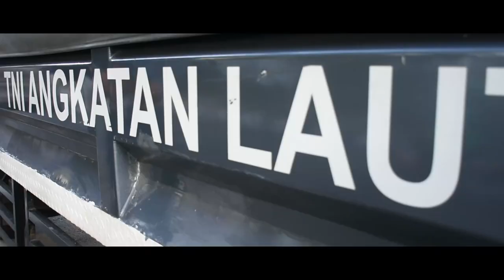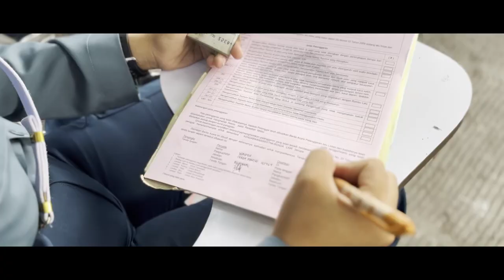JANGAN COBA COBA MENGGUNAKAN STICKER TNI AL PADA PLAT KENDARAAN ANDA!!!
PUSPOMAL MELAKSANAKAN KEGIATAN OPSGAKTIB "WASPADA WIRA GURITA" TW IV TA.2022

Prajurit Pusat Polisi Militer Angkatan Laut (Puspomal) serta Pom Lantamal III Jakarta secara gabungan melaksanakan kegiatan operasi penegakan disiplin dan ketertiban (Opsgaktib) dengan sandi “Waspada Wira Gurita”, yang dilaksanakan di dua tempat berbeda yaitu di Jl. Letjen Suprapto Cempaka Putih dan di Jl. Benyamin Sueb Kemayoran Jakarta Pusat. Rabu 14 Desember 2022

Opsgaktib tersebut dipimpin langsung oleh Kabaglalin Puspomal yang melibatkan 42 (Empat Puluh Dua) personel Pomal.

Pada kegiatan Opsgaktib kali disampaikan kepada para petugas untuk memeriksa surat-surat kendaraan bermotor beserta kelengkapannya, kartu identitas prajurit dan PNS TNI Angkatan Laut.

Dalam pelaksanaan Opsgaktib tersebut, terjaring beberapa Oknum prajurit yang melanggar, sehingga diberikan tindakan tegas berupa tilang ditempat.

Tujuan Opsgaktib tersebut dilaksanakan agar Prajurit dan PNS di lingkungan TNI Angkatan Laut dapat melengkapi diri dengan surat-surat kendaraan bermotor dan identitas diri pada saat berkendara, sehingga terhindar dari hal-hal yang tidak diinginkan serta sebagai upaya preventif dalam menekan angka pelanggaran.

Pelaksanaan kegiatan Opsgaktib berjalan dengan aman dan lancar.